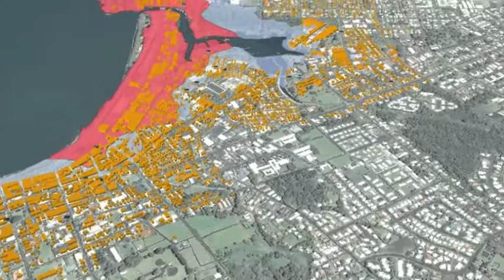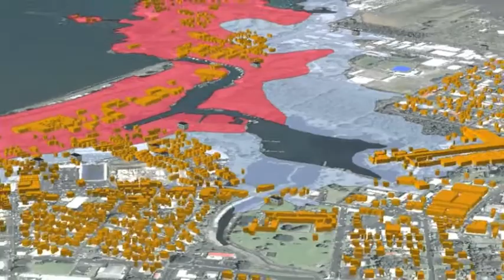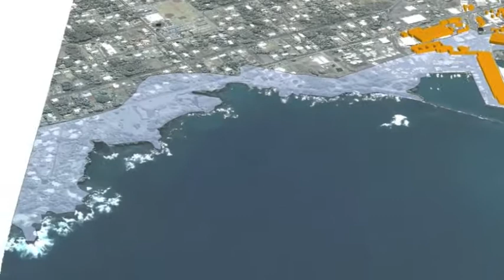UHH - Animated GIS Hilo Tsunami Inundation Demo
Animated GIS Visualization Demo - 1960 Hilo Tsunami Model Created at the University of Hawaii at Hilo's Spatial Analysis and Data Visualization Lab.

Created by: Chris Nishioka (EPSCoR CYBER)